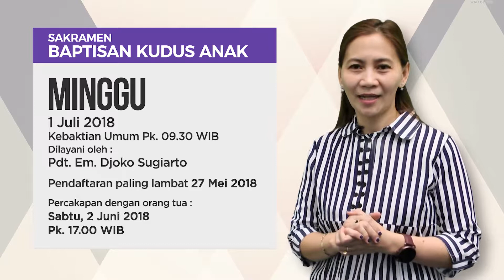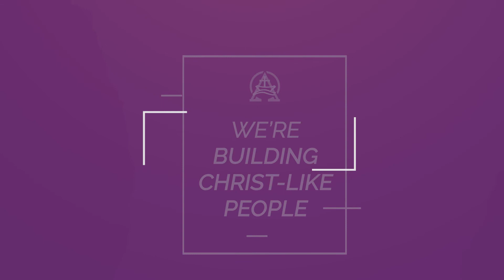Warta Lisan GKI Manyar 27 Mei 2018